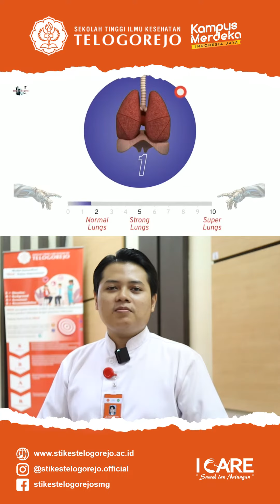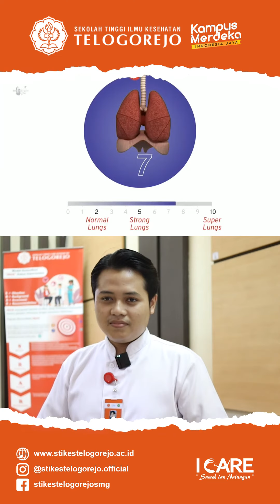SEBERAPA KUAT NAFASMU MU ? MARI KITA COBA